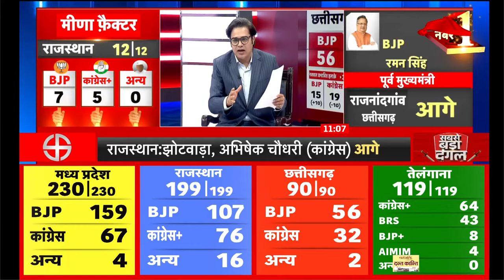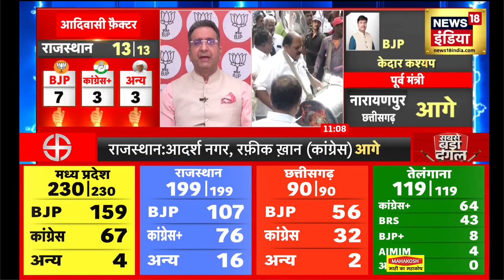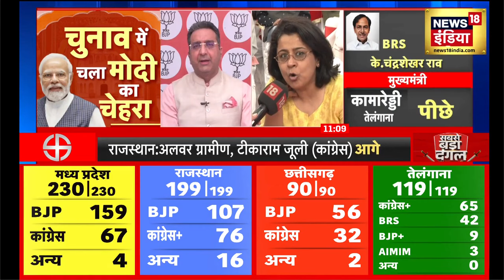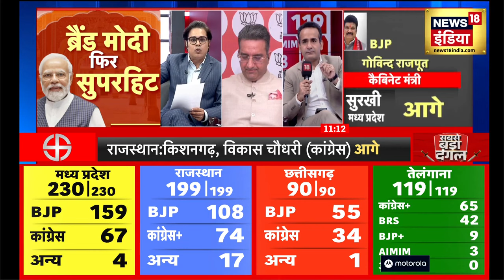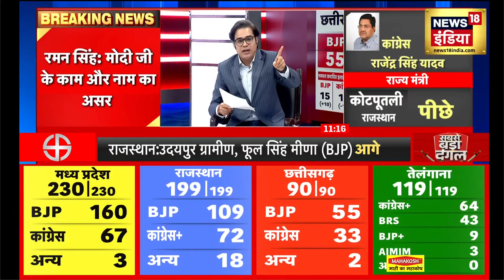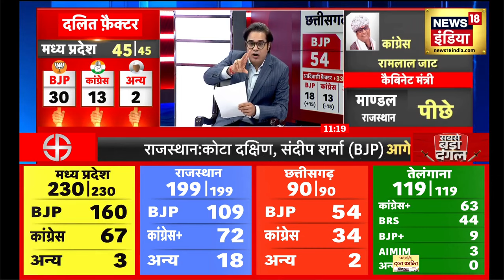Assembly Election Result 2023 : एमपी में बीजेपी की आंधी, उड़ गए राहुल गांधी ! | MP Election Results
मध्‍य प्रदेश, राजस्‍थान, छत्‍तीसगढ़ और तेलंगाना में 12 बजे तक यह साफ हो सकता है क‍ि क‍िस राज्‍य में क‍िसी सरकार बनने जा रही है और कौन व‍िपक्ष में बैठने वाला है? क्‍या क‍िसी राज्‍य में सत्‍ता को लेकर पेंच फंस सकता है? यह साफ होने से पहले आपको बता दें क‍ि 30 नवंबर को हुए एग्‍ज‍िट पोल में क‍िस राज्‍य में क‍िसकी सरकार बनती द‍िख रही थी और कौन सत्‍ता से बाहर द‍िखाई दे रहा है.